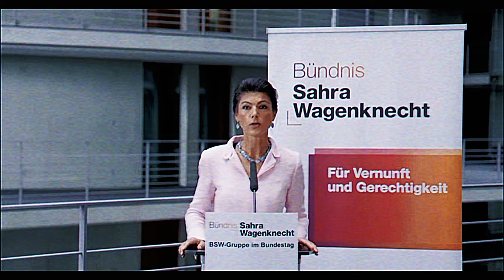3. WELTKRIEG!? Selenskyj will die totale KRIEGSESKALATION💥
Die BSW Politikerin Sahra Wagenknecht ist fassungslos und äußert knallharte Kritik an den Präsidenten der Ukraine Selenskyj...